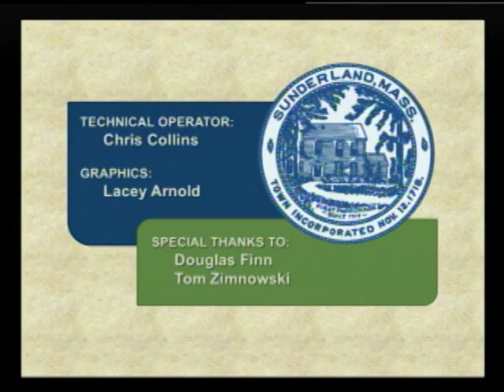Sunderland Selectboard - August 29, 2016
A special meeting of the Sunderland Selectboard, recorded on August 29, 2016 at the Sunderland town offices.